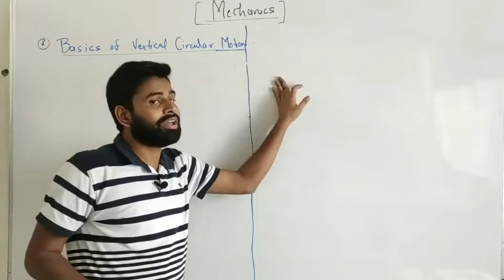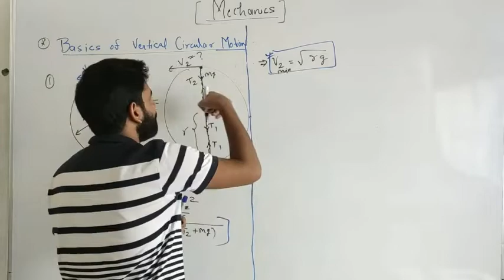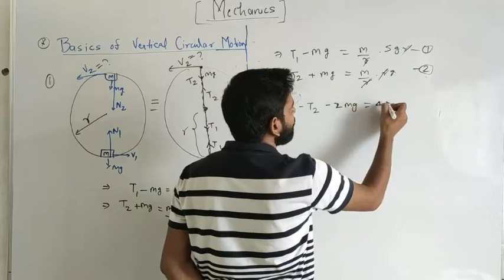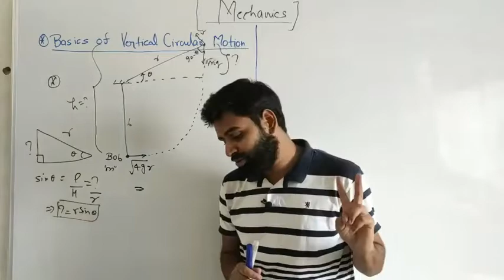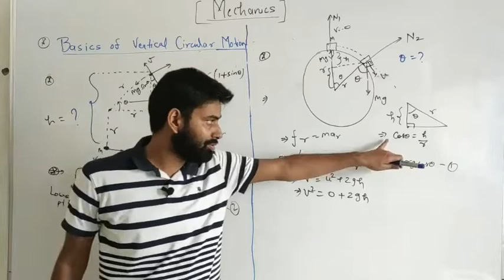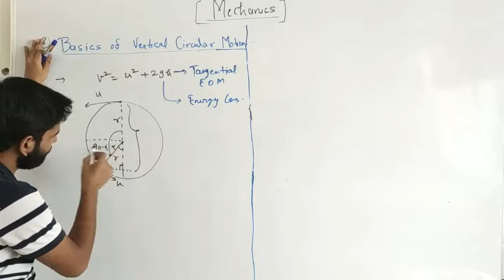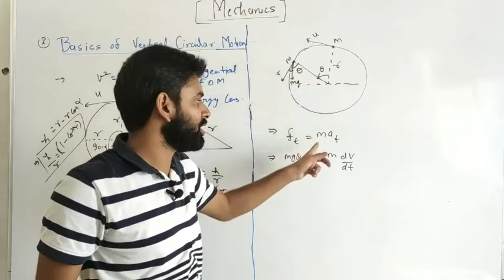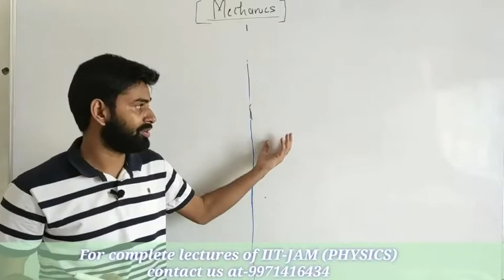MECHANICS | Basic of Vertical Circular Motion | IIT-JAM | JEST | DU | BHU | BY- ANSHUMAN SIR